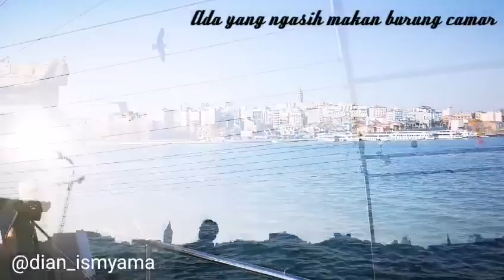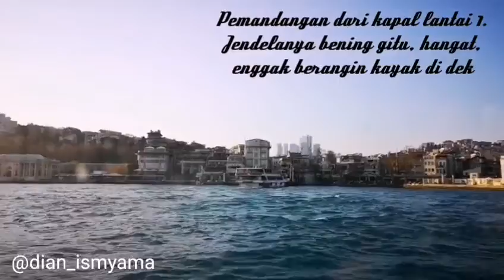Bisa Lihat Asia dan Eropa ||Bosphorus Cruise di Istanbul, Turki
Tur Bosphorus cruise melewati dua benua yaitu Asia dan Eropa. Kita akan menaiki kapal yang berlayar di Laut Marmara dan melewati Selat Bosphorus lalu berlayar di Laut Hitam. Kemudian kembali lagi ke Selar Bosphorus dan Laut Marmara hingga berhenti di dermaga.

Di dalam kapal terdapat makanan dan minuman yang dapat dinikmati selama cruise. Cruise berlangsung selama kurang lebih 1-1,5 jam. Rasanya lumayan lama.

Bila menaiki cruise di bulan April, pastikan menggunakan pakaian yang hangat dengan jaket tebal, karena angin bertiup sangat dingin dan kencang. Kamu bisa memilih duduk di bagian bawah yang terlindungi oleh kaca sehingga lebih hangat.

Detail ada di dan IG @dian_ismyama =)